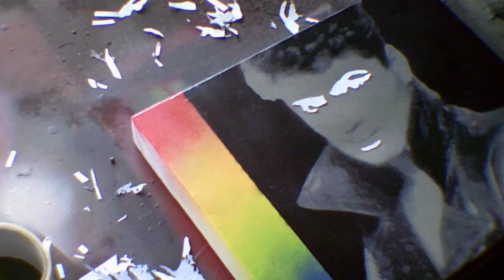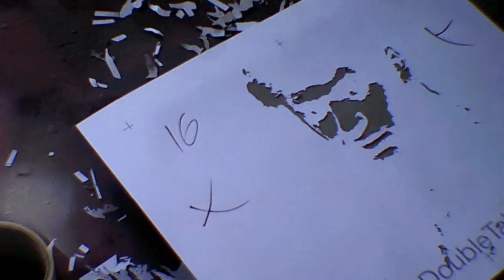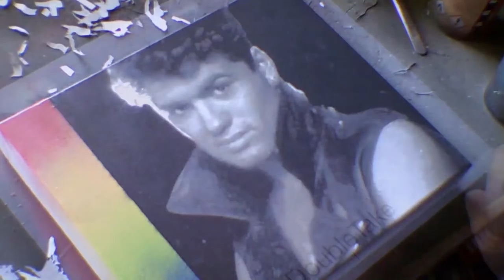27 Layer George Michael Stencil by Minx GR AKA GLUA14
Time Lapse of the George Michael Stencil by Minx GR AKA GLUA14
Actual time taken = 100 hours